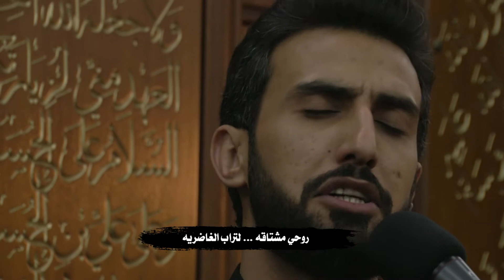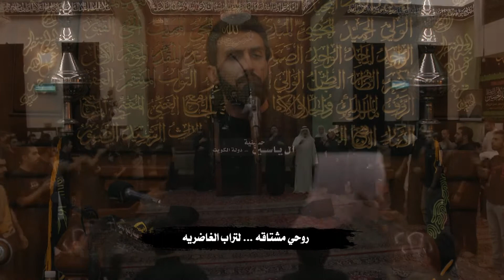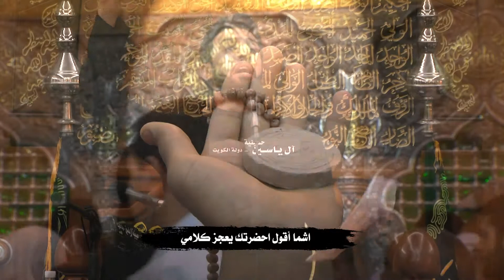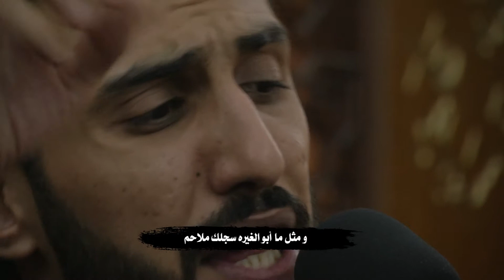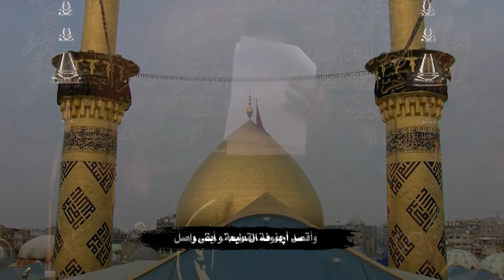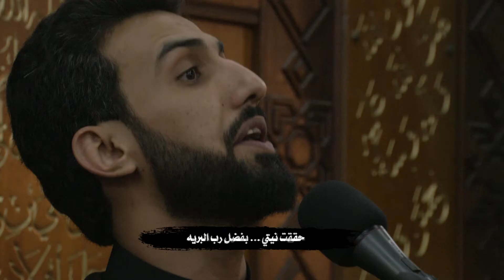الملا حسن شناوة - اشتياق الروح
اشتياق الروح

أداء الرادود الحسيني
الملا حسن شناوة

كلمات الشاعر
أمجد الشطري

ليالي شهادة الإمام الحسين
عليه السلام

لشهر محرم الحرام
لعام
1439 هجرية